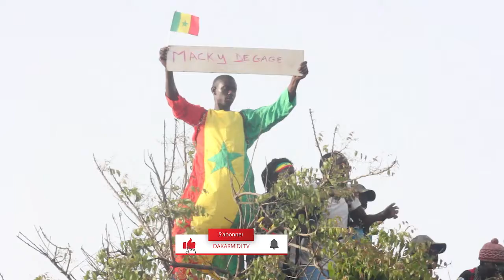Manifestation M2D: SONKO "WADJI GNU JAKKARLOL KOU YAKKAR NI WAKH DJOU NÉKH MOKO FIY DJEULÉ....."